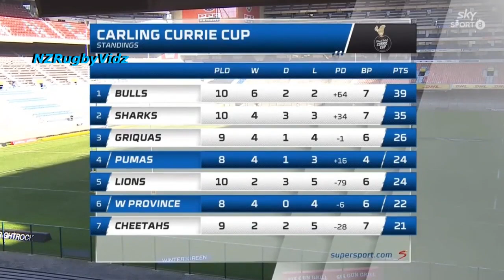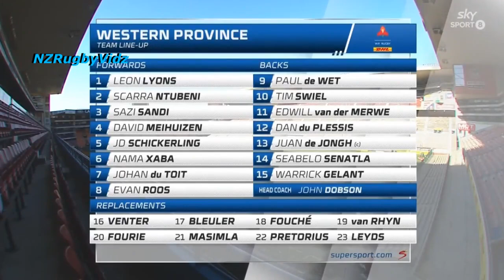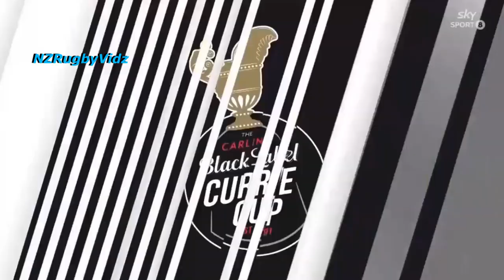Western Province vs Pumas Carling Currie Cup Rd 11 2021